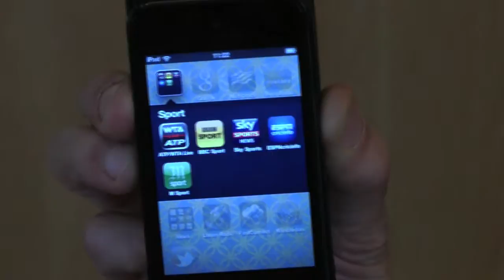Wimbledon & New Media.mov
Mobile Journalism for London 2012, outside Wimbledon tennis where games will be staged.